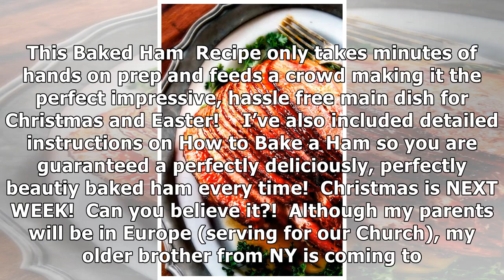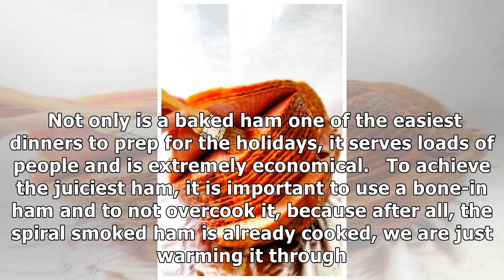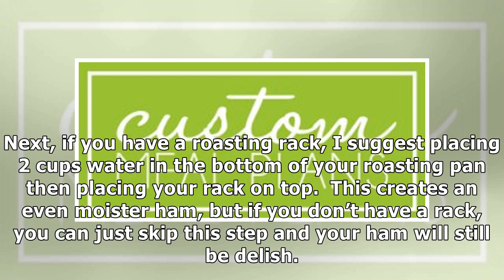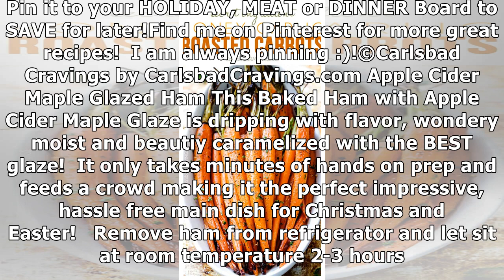Baked Ham with Apple Cider Maple Glaze